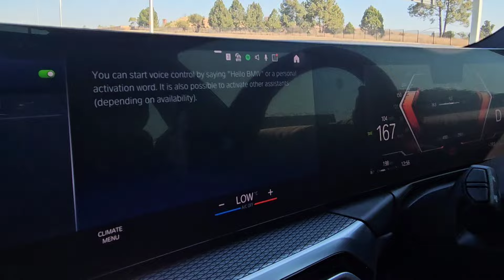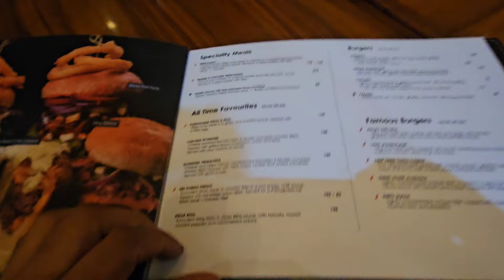Let's tryout DEL FORNO😋